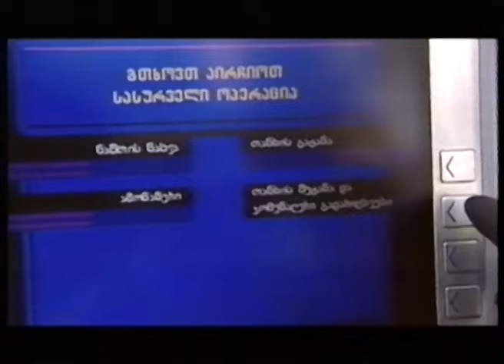თიბისი ბანკი - იყავი თანამედროვე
თიბისი ბანკის რეკლამა ბანკომატით კომუნალური მომსახურების გადახდის შესახებ.

კლიპის რეჟისორი - ვატო ქავთარაძე